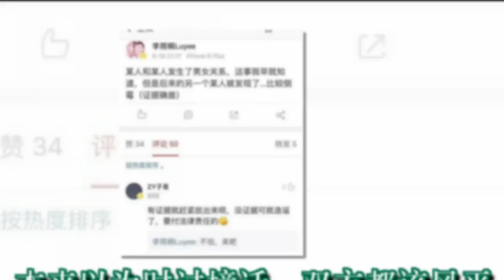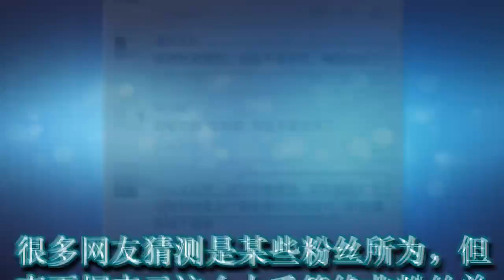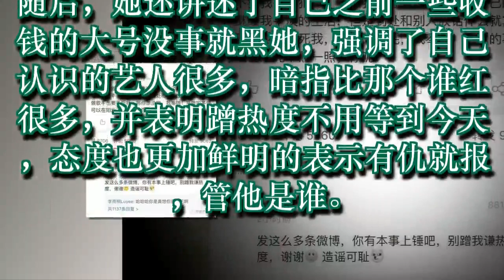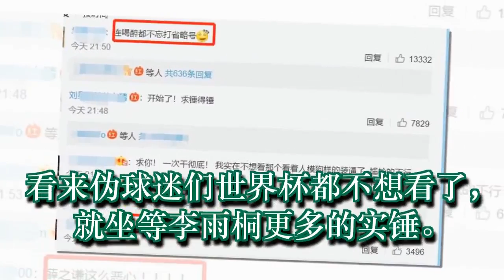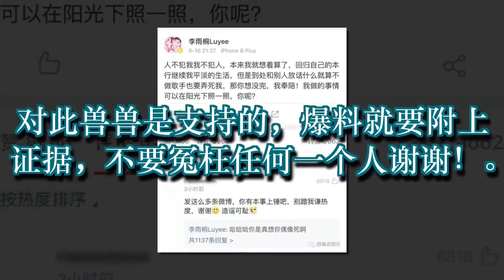李雨桐又爆料！薛之谦曾对她的闺蜜有想法？